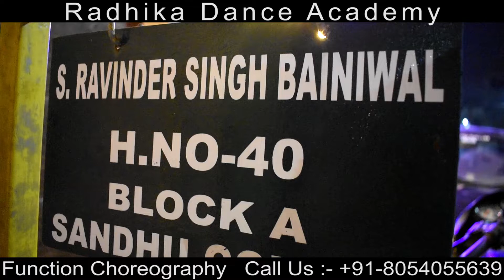Wedding Choreography | Making Video and Feedback | RDA DANCE GROUP AMRITSAR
Radhika Dance Academy
Wedding Choreography of Jaspal Bainiwal Client from USA.